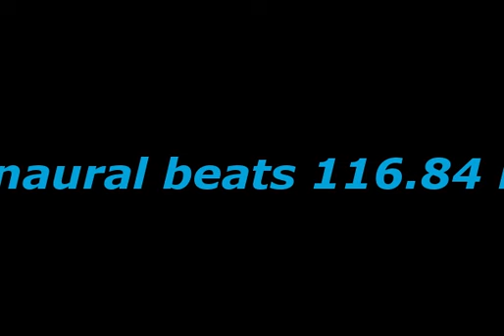binaural_beats_116 84hz